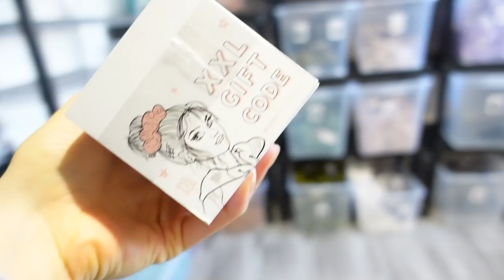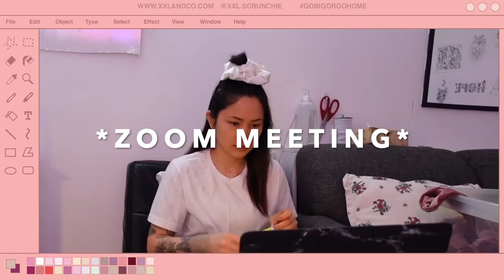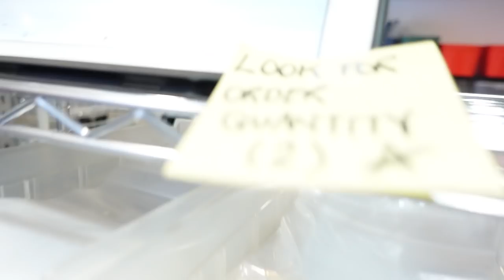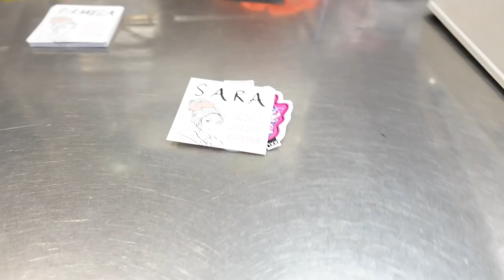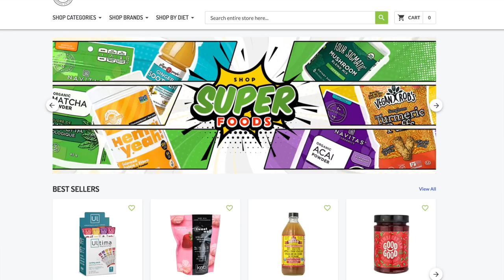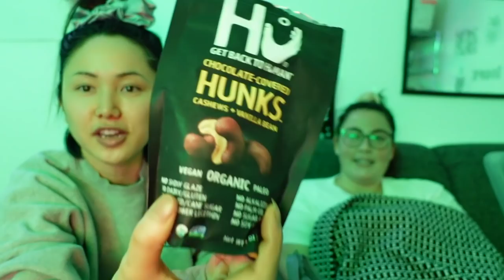🌈 STUDIO VLOG #5 | PACKAGING ORDERS W/ THE TEAM | New XXL Scrunchie Collection Update & Sneak Peek 🌈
Hi again from Tina. Just another week in the studio!! We hope you all stay safe out there. Spring weather is coming, that means... NEW XXL SCRUNCHIE COLOURS SOON. 🌈🌈🌈

This week the XXL Packaging Team came over to pack up some orders while I got some sewing done. My best friend Tory & I also did a little snack break for you. Snacks = work fuel, am I right?

Xx

Timestamps:
Intro - 0:00
In The Studio - 1:14
Packaging w/ the team - 2:52
Snack break w/ Tory - 11:01
Sneak Peek & updates!!! - 13:25